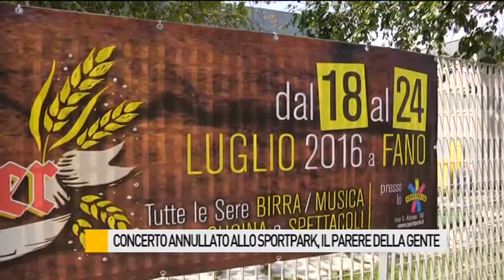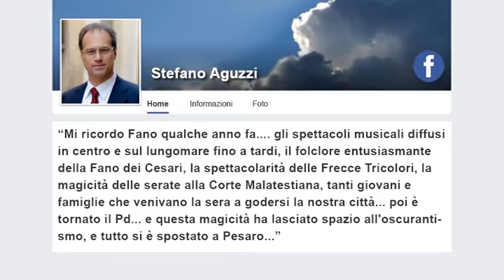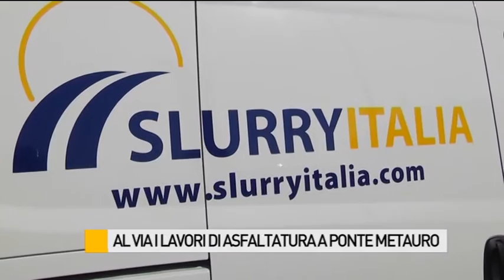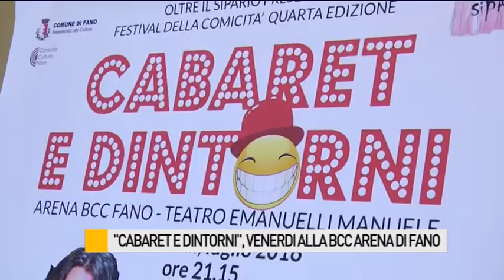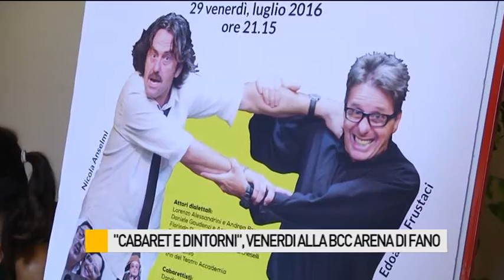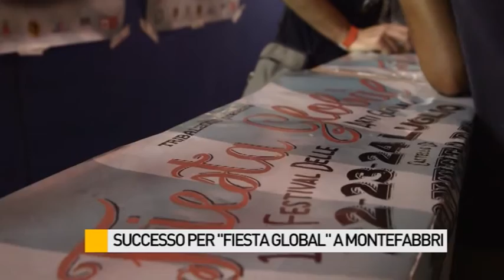Occhio alla NOTIZIA 26/07/2016